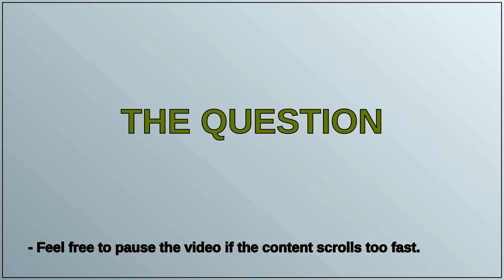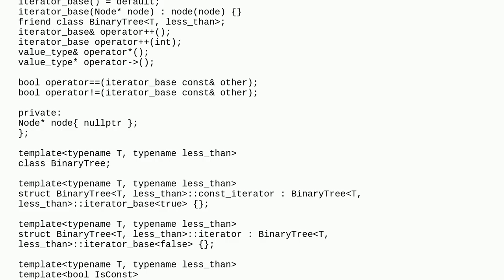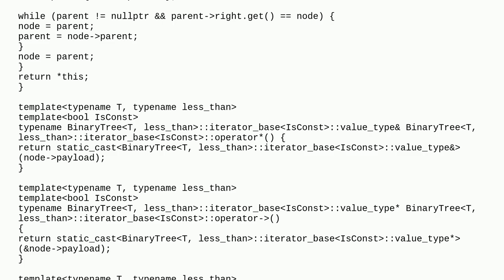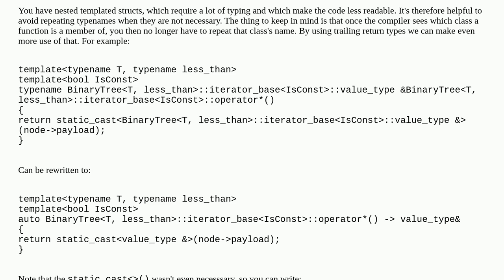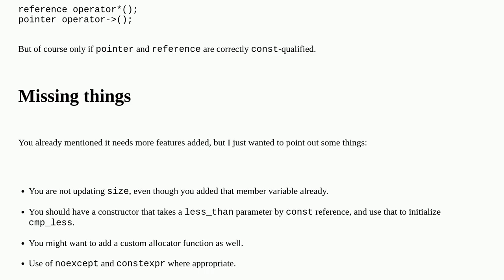Codereview: Binary search tree with Iterators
Binary search tree with Iterators

A special thanks goes out to the community

  binary-search-tree reinventing-the-wheel tree c++